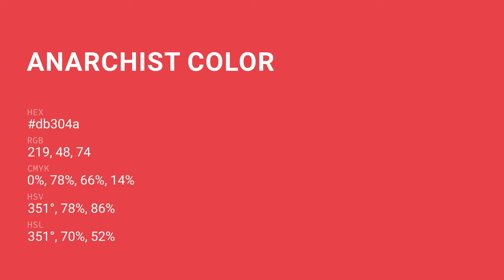Anarchist color db304a hex color - Violet color - Cool color db304a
What color is Anarchist ? db304a hex color - Violet color - Cool color db304a

Hex db304a Color Code is also known as Anarchist color.

Hex db304a Color code in RGB color code model is created after adding 85.88% red color, 18.82% green color and 29.02% blue color.
Hex db304a Color code in CMYK color (process color) code model is generated after subtraction of 0% cyan, 78% magenta, 66% yellow and 14% black.